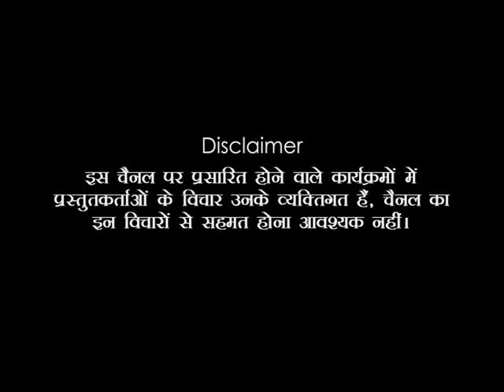Navel Consciousness™ | Udumbara Gesu | Part -2 | Hindi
Whether you are suffering from mental or physical issues, here is an easier way to start your healing journey. Heal from the inside out. UG is on a mission to help you break free from the 3000-year-old self-defeating frequencies embedded in you. Leave fear, shame, lack and loneliness behind. Join UG to get initiated into the most advanced personal development on Earth.

Let UG help you experience, awaken and reclaim your Sacred Inner Clarity that was stolen from you at birth.

Testimonials from celebrities to working professionals, students and homemakers show how UG has been transforming lives worldwide! Now you can experience powerful results yourself.

Claim a totally mad discount on a class by UG that has been an international hit. It will change your life. Guaranteed!
Your discounted price $25

Explore the website to find out more